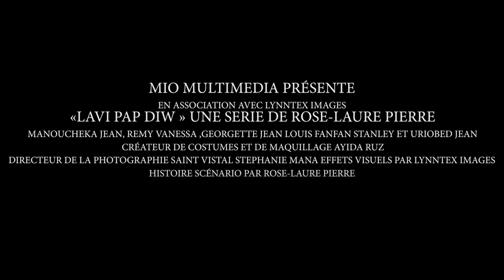LAVI PAP DI'W | TEASER OFFICIAL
Pa bliye abòne ak channel mwen an pou plis video